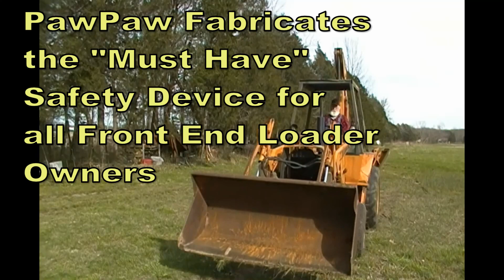PawPaw Builds a Safety Device for a Front End Loader Backhoe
If you own a tractor with a front end loader FEL or a backhoe or any other piece of hydraulic equipment, I urge you to watch this video.  I just cobbled this together from stuff I had laying around.  When working on your equipment, especially heavy equipment, you cannot be too safe.